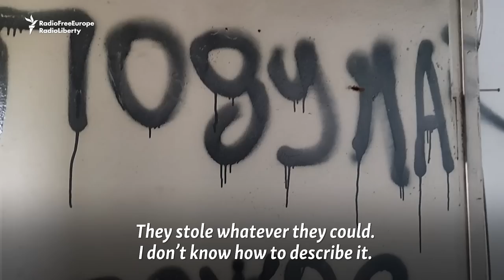Bomb-Sniffing Dogs In Ukraine Discover Mines, Russian Uniforms Left Behind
Tay, a 3-year-old Belgian shepherd, excels at sniffing out explosives left behind by Russian forces who occupied the Ukrainian city of Trostyanets. Dogs work with sapper teams and treat the search for deadly mines as a game. Their masters express disbelief at what the Russian troops left behind.